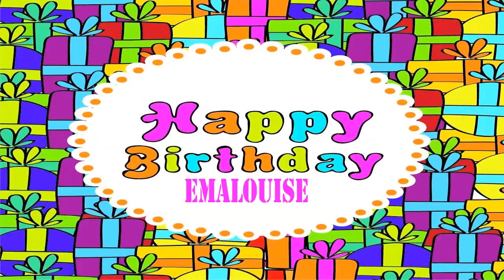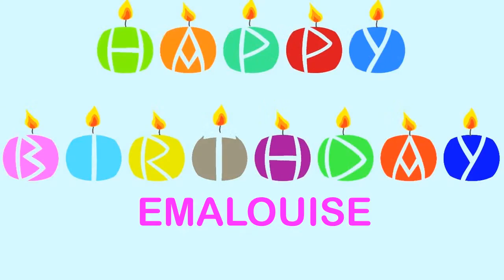EmaLouise Wishes & Mensajes